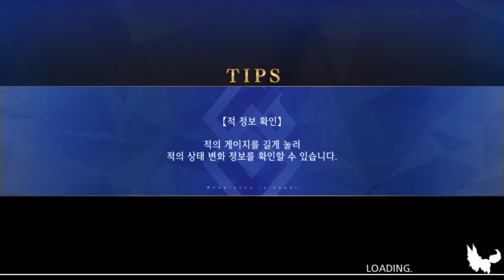특이점 4-11장 - 페이트 그랜드 오더 Fate/Grand Order